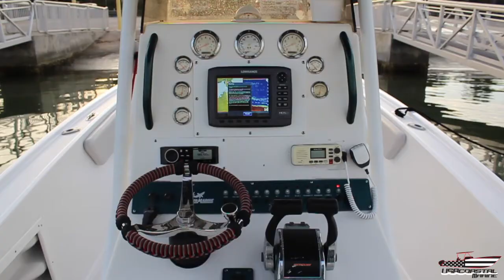1990 MAKO 251 Center Console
1990 MAKO BOATS 251 Center Console

Brand new JLAudio system 4 7.7 amp and 10" woofer

254 Mako Wow! Courtney at Discount boat tops blew it out of the water with the ttop canvas, bolsters, leaning post, and console seat! Call them with all your canvas and interior needs! Big thanks to Chris Wolchok and the guys at Coast II Coast they sprayed the inside, fixed all the fiberglass repairs, all new hinges, all new latches, powder coating, navigation lighting, courtesy lighting, she looks amazing on the way for new interior now! This boat was rewired and updated in 2006! Its powered by twin 2004 Mercury 225hp optimax's The boat was just completely painted and gel repaired on outside! The boat was just wrapped!! The interior was just re sprayed and gel! The whole boat was professionally rewired. The boat will be used for some king fish tourneys hours will increase! This boat was completely rewired and updated in 2006. The owners invested 60k into the rebuilding and updating. They don't make Mako's like this anymore! This boat has had the transom reinforced for the 225hp Mercury optimax's. (Planes and cruises on one motor at 25 mph) The port has 700 hours the starboard only 100 hours on the fresh rebuild! The boat was serviced 1 month ago along with the rebuild! This boat can be professionally fished or just for the weekends with friends and family! Perfect party sand bar boat as well. This Mako comes with a full cover, 3 gel batteries with 3 switches and on board charger! New Lowrance color depth finder, fish finder, gps, bottom machine! Full isinglass encloser from ttop down!Over 25 rod holders. Oversize bait well, dive ladder,800 watt stereo with 12 inch sub woofer, cd player, spot light, leaning post with seat, front center console with door easy access to wires, 2 bilge pumps.WE CAN SHIP THIS BOAT ANY WHERE IN THE WORLD!!